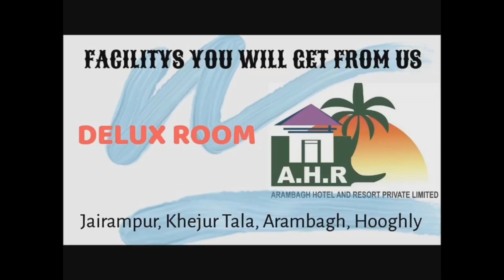ডানকুনিতে তৃণমূল কংগ্রেসের কার্যালয় পুনর্দখল